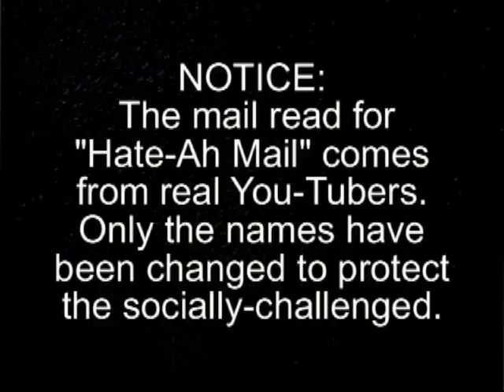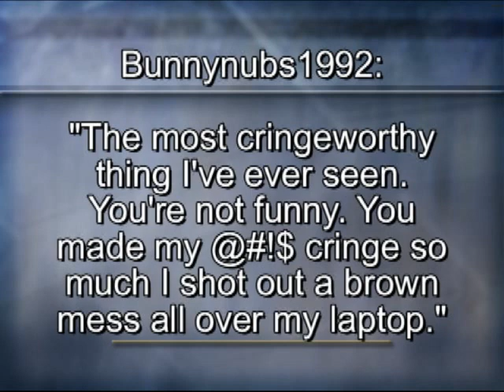Hate-Ah Mail with Matt Hawes of "The Happy Show!" (Re-upload from 2006)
Matt answers his critics.